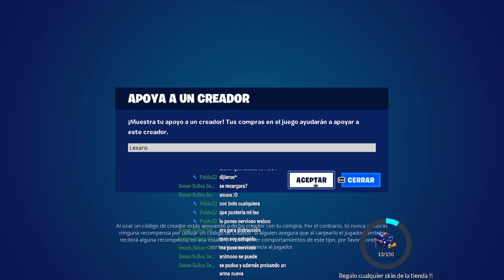NEW SKIN CHASE ! FORTNITE TIENDA DE HOY 3 DE FEBRERO ! NUEVAS SKINS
tienda fortnite
fortnite tienda
tienda fortnite
tienda fortnite
tienda fortnite
tienda fortnite
fortnite tienda
fortnite tienda
fornite tienda
tienda fortnite
fortnite tienda
Tienda Fortnite
TIENDA FORTNITE
tienda fortnite
fortnite tienda
fortnite tienda
fornite tienda
tienda fortnite
fortnite fortnite la nueva tienda fortnite tienda fortnite tienda fortnite
tienda de fortnite hoy fornite tienda fortnite esperando la tienda fortnite tienda de objetos fortnite hoy tienda nueva fortnite fortnite tienda fortnite tienda fornite tienda!

👉💗Código de Creador: Lexaro💗👈